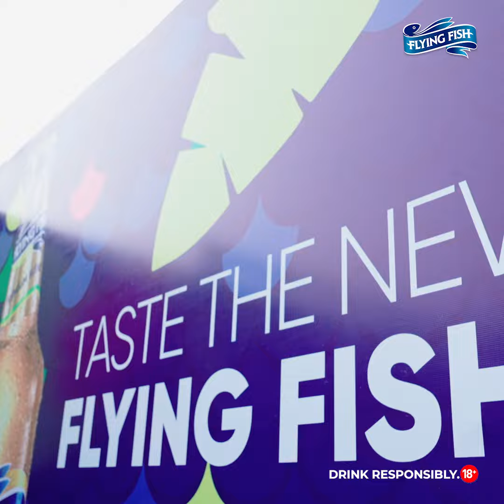Launch of The New Flying Fish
Experience pure vibes, energy, burst of excitement, iconic zesty lemon taste with The New Flying Fish! Be a part of this experience of a lifetime by joining The Fly Geng.